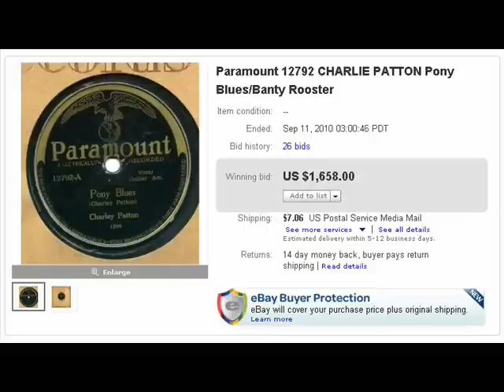Record Collector's Time Machine Part 1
Dewey finds out that time machines aren't all they're cracked up to be ...